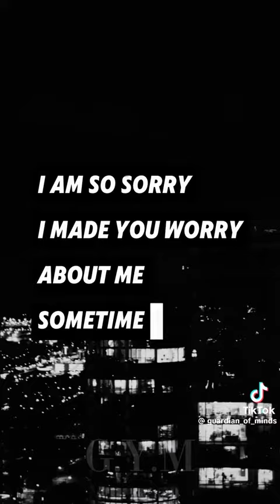a whole wide world your love your mom comment down below